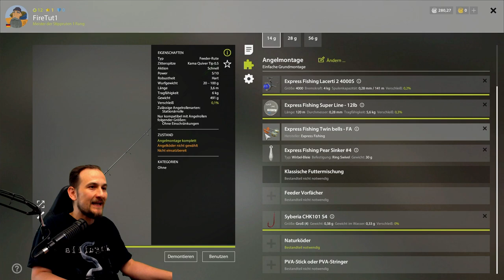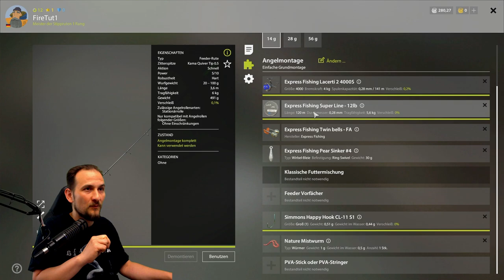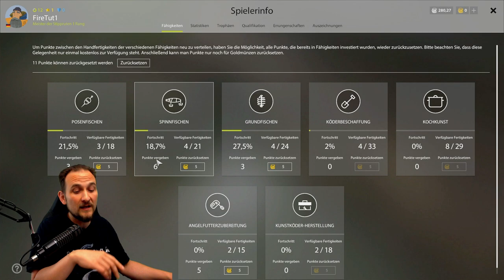Russian Fishing 4 - 2022/23 Tutorial - #15 Aal, im LowLevel, Anfängerguide, Startertutorial